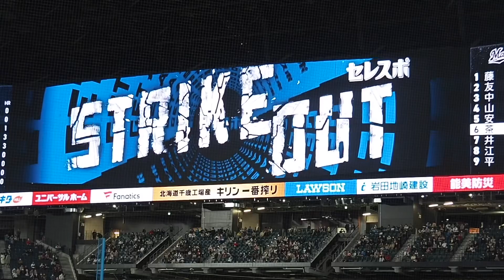【伊藤大海】WBC燃え尽き症候群か…魂を燃やしきれていない伊藤大海のエスコンフィールド初登板が… 日ハム対ロッテ第２戦